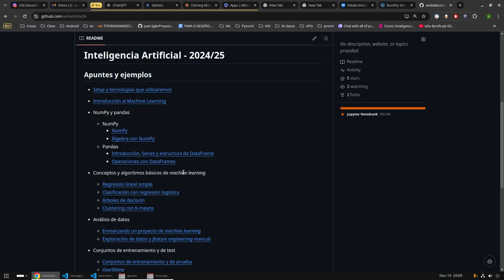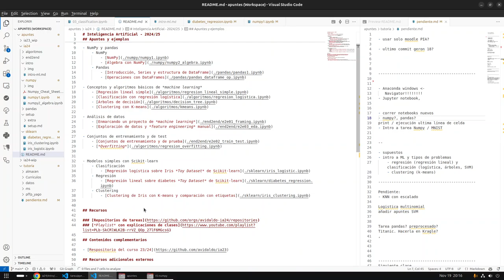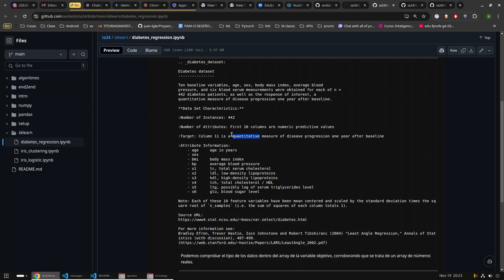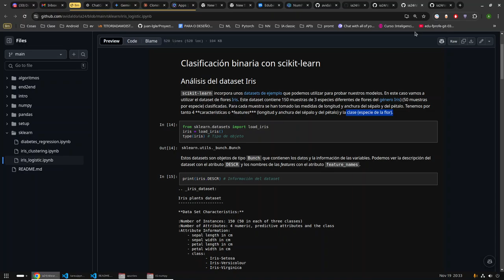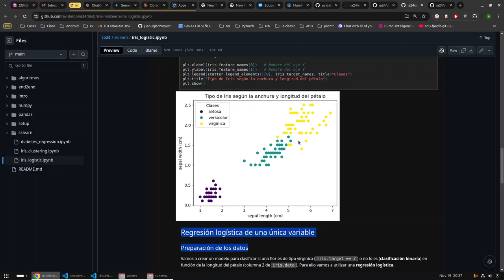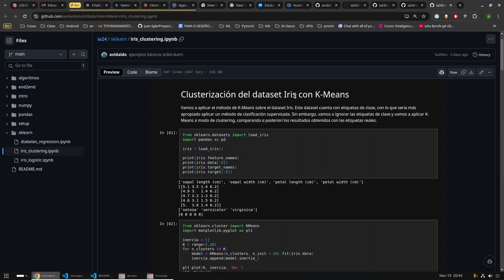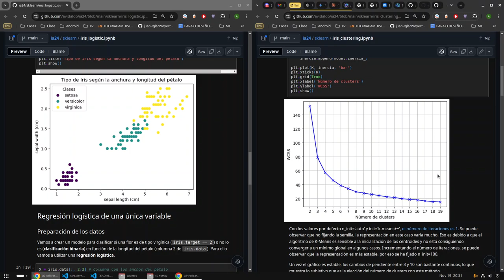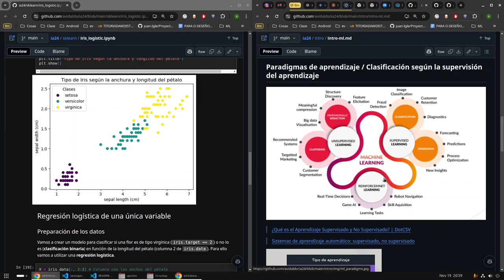Aprendizaje supervisado (clasificación / regresión) / no supervisado (clusterización...) / reforzado